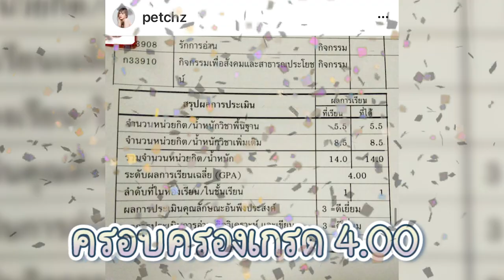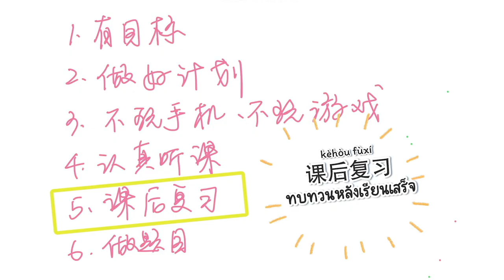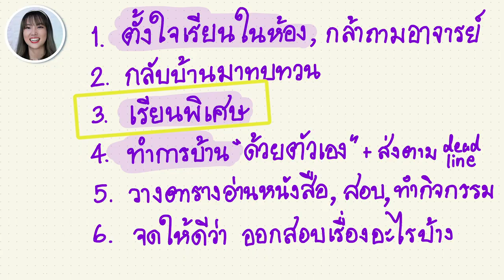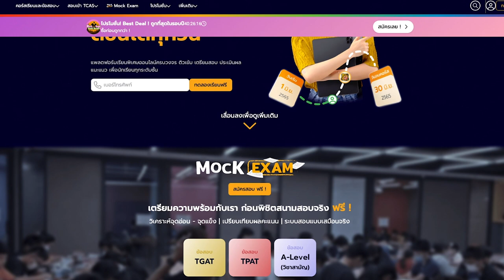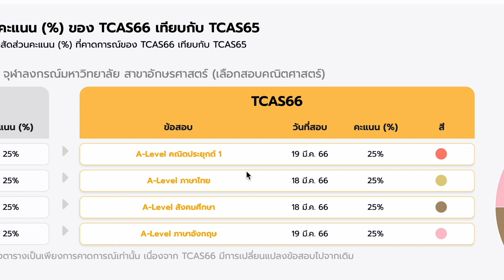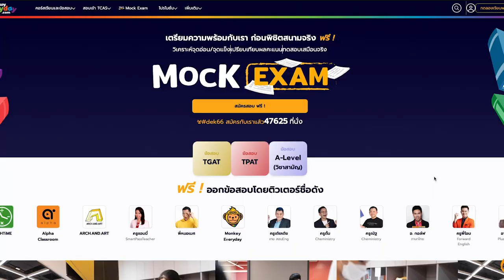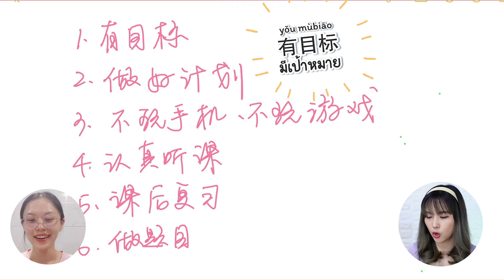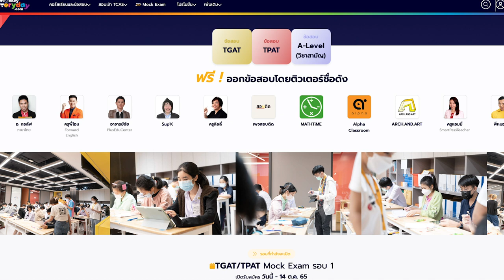เทคนิคเรียนได้เกรด 4.00!! แชร์วิธีเรียนหนังสือฉบับคนไทย VS คนจีน | PetchZ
น้อง ๆ ที่กำลังมองหาที่เรียนพิเศษออนไลน์ มีวิชาหลากหลาย เรียนได้ไม่อั้น แถมน้อง ๆ ที่กำลังจะเข้ามหาลัย ยังสามารถเช็คคะแนนที่ใช้ของแต่ละคณะ/มหาลัยได้ และยังมี Mock Exam ที่จัดทำโดยติวเตอร์ชั้นนำให้ทำก่อนลงสนามจริง สามารถดูรายละเอียดได้ที่

วิธีที่เราเอามาแชร์กัน จะไม่ได้ผลเลย ถ้าเราไม่ได้ลงมือทำจริง ๆ พี่เพชรกับพี่แหวนเป็นกำลังใจให้น้อง ๆ ทุกคนน้าา โดยเฉพาะน้อง ๆ ที่กำลังเตรียมตัวสอบเข้า 💕✌🏻